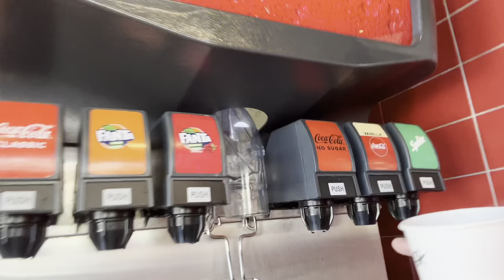Carl Jr with Papa and Nanak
Just for fun and eating burger at Carl Jr.